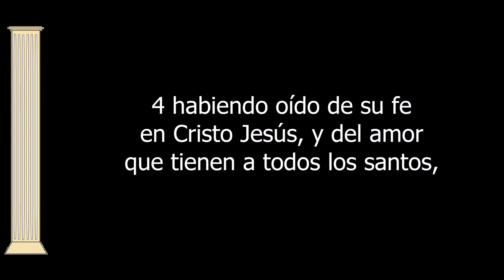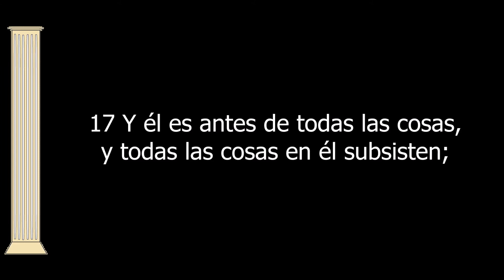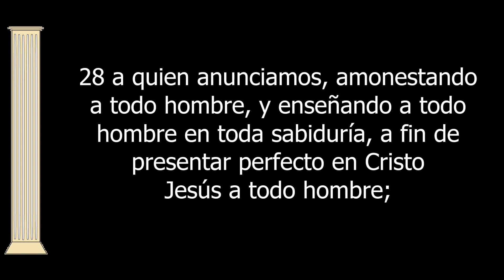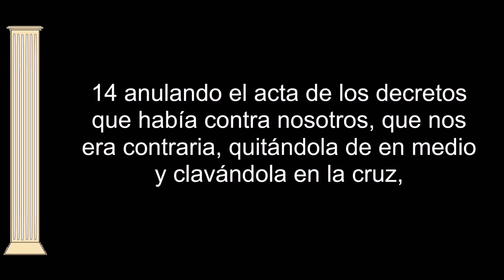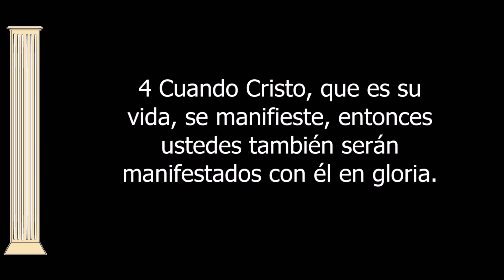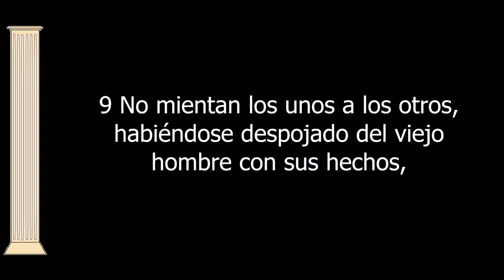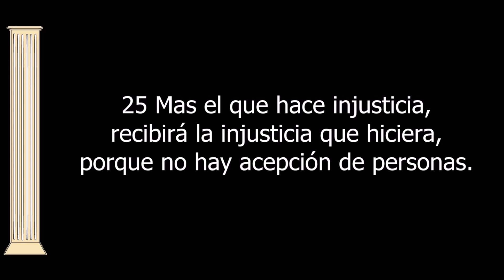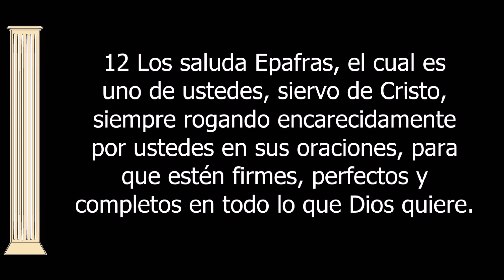La Biblia en un año/Colosenses 1-4 (Audio, Letra) Día 183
Colosenses capítulos 1 al 4